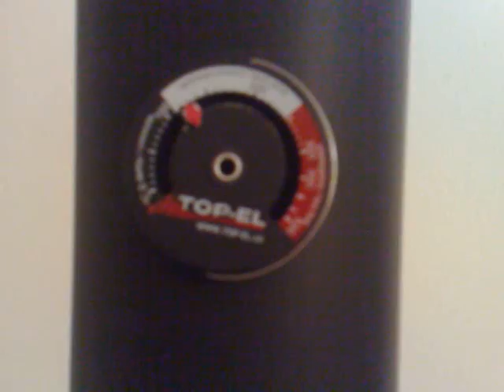naše krbová kamna